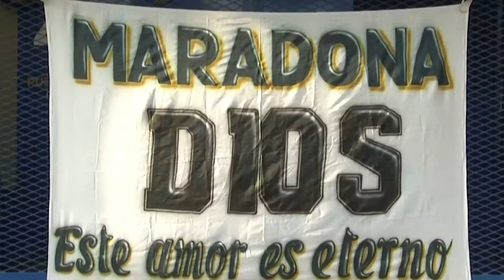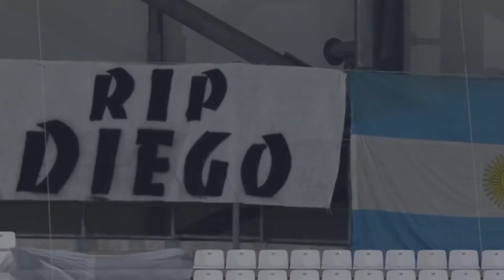Servizio tributo a Maradona